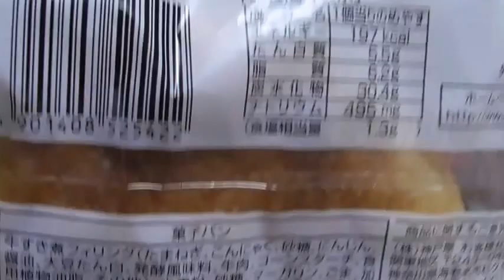神戸屋 関西風牛すき煮パンを食す。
神戸屋　関西風牛すき煮パンを食す動画です。
お肉美味しいです。カロリーが低めなのもポイントですね。